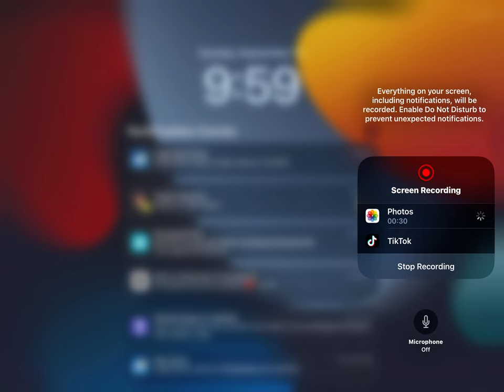September 10, 2023